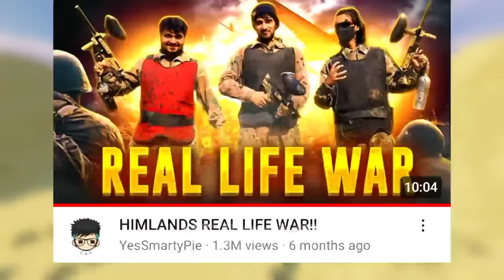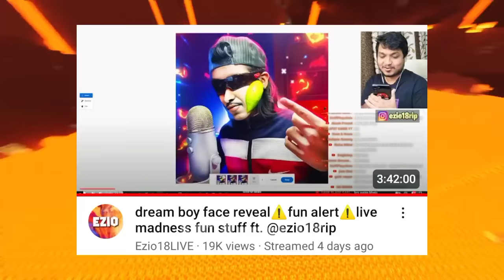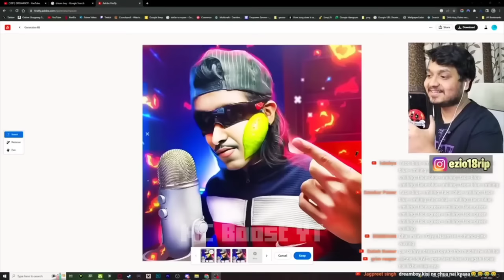Face Revealed | 100% REAL | smartypie React | Dreamboy Face and Name Reveal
DreamBoy Face And Name Reveal
Yessmartypie Reaction | DREAMBOY Face Reveal | Himlands | Dream Boy | Ezio18rip